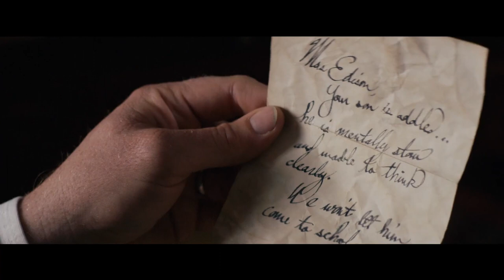The Most inspiring video of Edison's life from "Think and Grow Rich" Movie